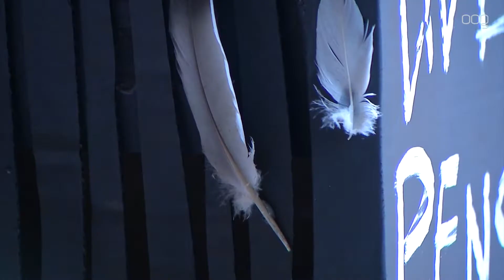Pinguïnparade door Groningen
Een zelfgemaakte pinguïn die strijdt voor een beter klimaat of een pinguïn met een stoere tattoo. Woensdagmiddag kon je je eigen pinguïn knutselen tijdens een workshop van striptekenaar Wasco

De workshop werd gegeven, omdat deze week het illustratiefestival plaatsvindt. Dit creatieve festival is georganiseerd door studenten van Academie Minerva aan de Praediniussingel. Het grootste doel is om samen kunst te maken. 'Over het algemeen ben je te serieus bezig met je eigen kunst en het is gewoon gezellig om met mensen in een zaal gewoon een beetje te knutselen,' zegt striptekenaar Wasco.

Okki Poortvliet, een student van Academie Minerva, doet zelf ook mee met de pinguïnworkshop. 'Dingen maken met zijn allen. Daarvoor zit je eigenlijk ook een beetje op de kunst academie. En om iets te leren van een profesional die hier komt is ook altijd interessant,' zegt Okki. Iedereen was welkom om deel te nemen aan de workshop. De mensen die mee deden, hebben allemaal zijn of haar eigen creatieve pinguïn gemaakt. 'Ik ben geïnspireert door de macaroni pinguïn, die heeft een gek kapsel en het leek mij wel leuk om die te maken,' zegt een pinguïnist. 'Die van mij heeft een bier dingetje om zijn nek, dus dat heeft iets met de vervuiling te maken,' zegt een andere pinguïnist.

Na de workshop liepen alle pinguïnisten in optocht naar de kunstgalerie H200. 'Ik vind eigenlijk dat je kunst bij het volk moet brengen. Het is veel leuker om gewoon naar buiten te gaan en mensen te confronteren met wat je hebt,' zegt Wasco.